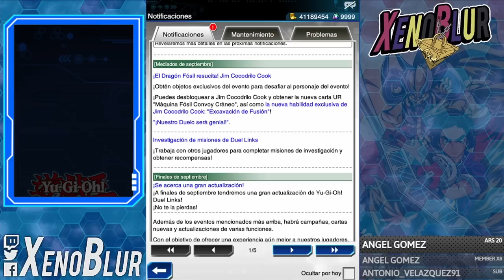CONFIRMADA FECHA de SALIDA VRAINS, LLEGA EL NUEVO MUNDO [Cambios Sep 2022] | Yu-Gi-Oh! Duel Links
Llegan las noticias de septiembre y con ellos podemos decir cuando sera la salida del mundo de VRAINS